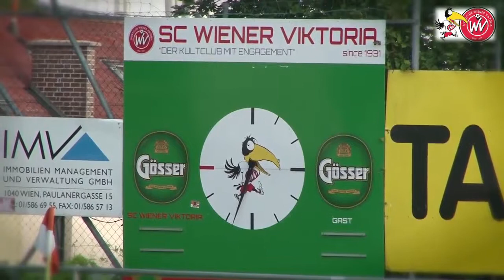First Interview the Fabio Augusto and Toni Polster(PRE SEASON 2014)